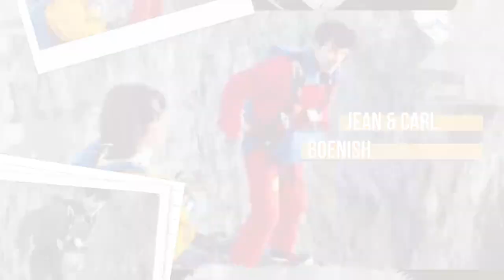The Wild History of BASE Jumping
Base jumping is an extreme sport that has been around for centuries. It is a sport where the participants jump from a fixed point, typically a tall building or cliff, and use a parachute to slow their descent. Base jumping is considered one of the most dangerous sports in the world due to the high risk of injury or death. Despite the risks, base jumping is growing in popularity and there are now base jumping clubs and competitions around the world.

In this video watch and learn the history of base jumping and how it has grown. Know the full details on how it is done and the equipment used. Also get to know some of the hazards. This video will give you a glimpse of the dangerous and exhilarating sport of base jumping.